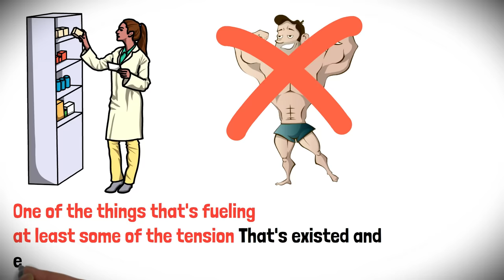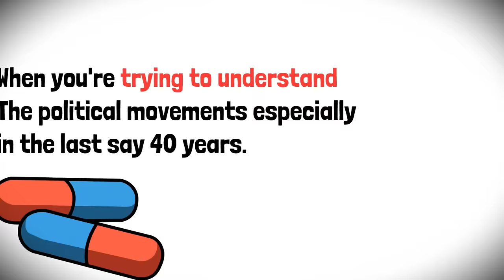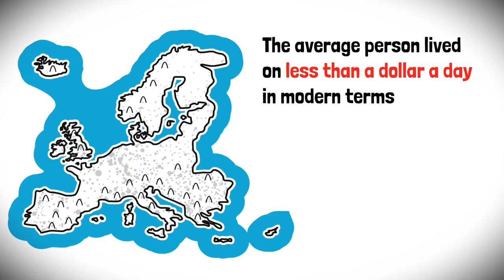Jordan Peterson - Why Women Today Prefer Feminine Men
Do you know the 12 rules for life that Jordan Peterson lives by ? Here’s a FREE PDF of the 12 RULES FOR LIFE if you don’t know them

💻 VIDEO DETAILS :
If you track women through their Ovulation cycle and you show them a picture of a man same man, and you do nothing

But vary his jaw width when they're ovulating the guy with the wider jaw is more attractive and when they're not ovulating and the farthest away from that the guy with the thinner jaw is more attractive and that's associated with. Jordan Peterson - Why Women Today Prefer Feminine Men

🤖 MY FAVOURITE TOOL
Discover my NEW secret weapon for making Ebooks in 60 SECONDS... It even writes the content for you
👀 WHO'S BEHIND THIS ACCOUNT ?
Hi! I’m Ryan and I Animate Podcasts/Lectures about self-improvement, being a better person, and living a better life.